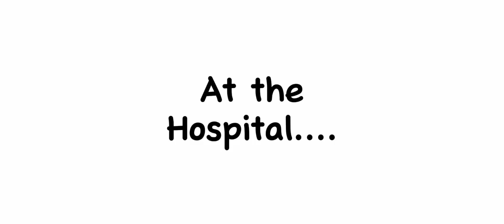The PBS Kids Movie - Opening Scene (Part 1/2)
For @ForkyandAnyaFan2009RESOR-ep8cr.

I made the first part of the opening scene, and I'll just make the second part of the opening scene later. Here it is.

WARNING: There's a funny jumpscare at 2:05.

Credit to @aldrinejoseph2512 for the Universal and Imagine Entertainment logo, Paramount Global for the second logo, @ForkyandAnyaFan2009RESOR-ep8cr for the third logo, @NoahKinnee for the Nintendo logo, Sega for the movie logo, @nekumatsune0619 for the clip, @NPCarlsson for the YTP clip, and the audio, PBS Kids for the bumpers and characters, and @aitor861 for the piano cover of Some Nights by Fun.

The contents shown in this video hasn't owned by any of us or all of us. This is being uploaded for preservation and entertainment purposes only.

NOTE: Please don't block this!